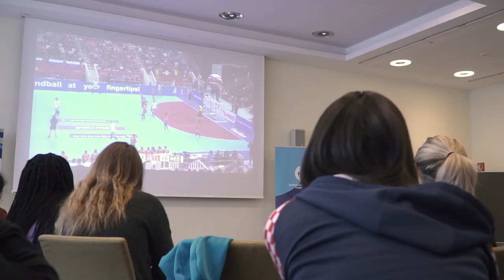Watching the final | 2019 Camp | Respect Your Talent